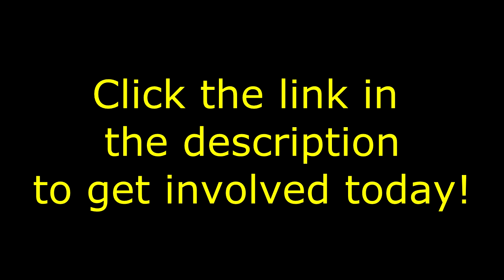Elite Marketing Pro Bonus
Join Elite Marketing Pro with me, and get the valuable bonuses in this video, including my exclusive Video Marketing Guide! Click the link above and GET ELITE!